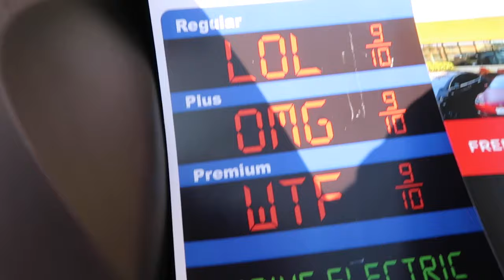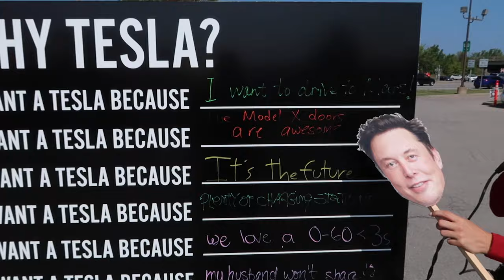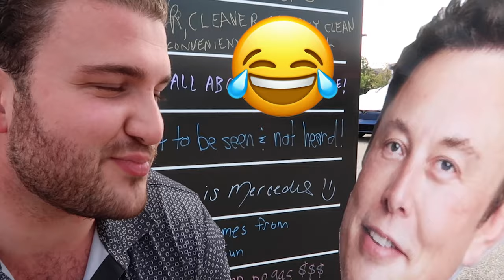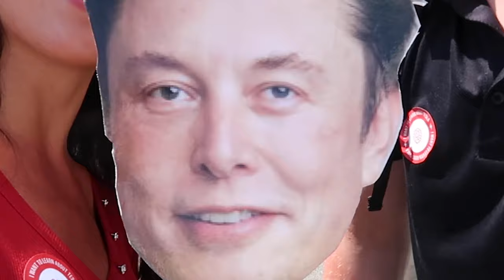hanging out with Elon Musk & TOCNYS at the grand opening of Tesla Henrietta! | giuliana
who else thinks Teslas are awesome?!

I learned so much about Teslas at this event - so much so that my goal is to own my very own Tesla as my next car!

if this video accomplishes anything, i hope it's this; whether u drive a Tesla or u don't drive a Tesla, it doesn't matter. it's about doing good for the environment & for nature. also Elon, if u see this, we love you ♥

The Tesla Owners Club of New York State (TOCNYS) strives to provide a statewide community for:
• promoting EV adoption and accelerating towards sustainability
• sharing information and insight through education to members and the general public
• providing events for club engagement

oh, and the Tesla Henrietta event was their biggest event in the history of the club!!

also, check out my sister's company, UCO (“you co”), a creative marketing company and the lead event sponsor of this event